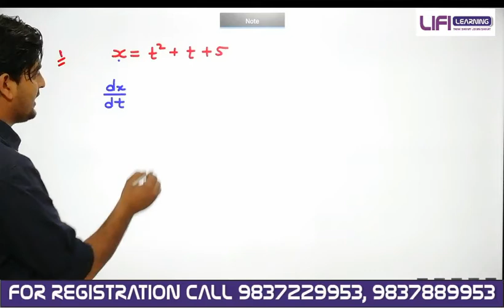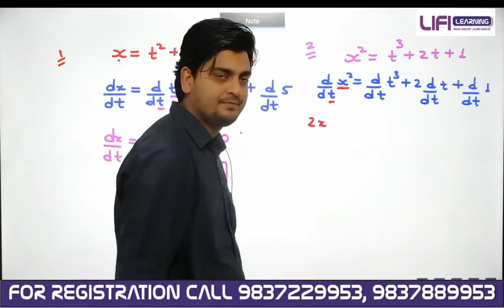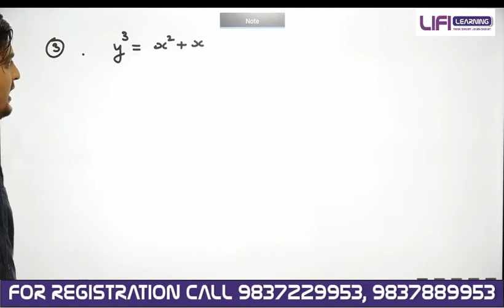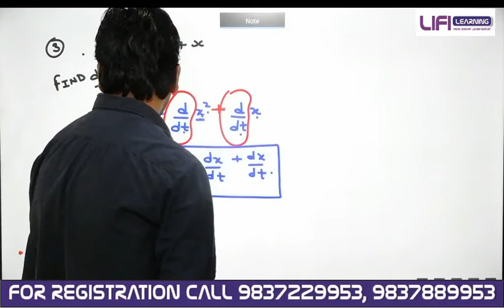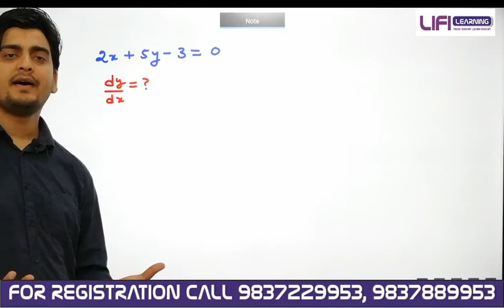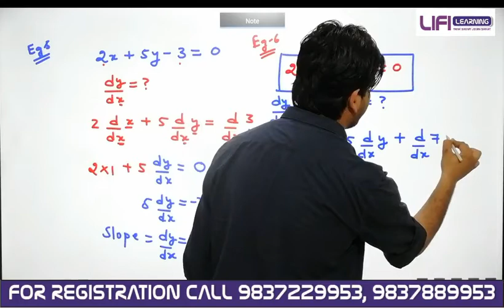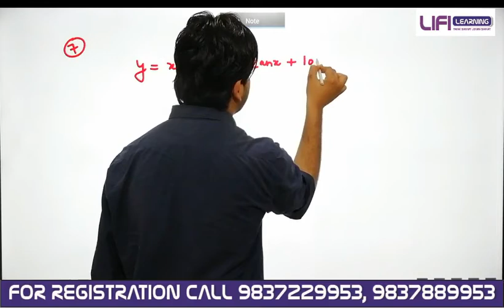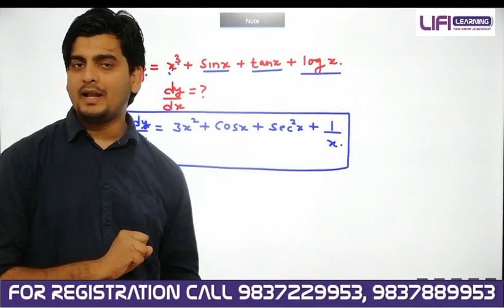Basic Maths | Class 11th Physics | l Lec - 5